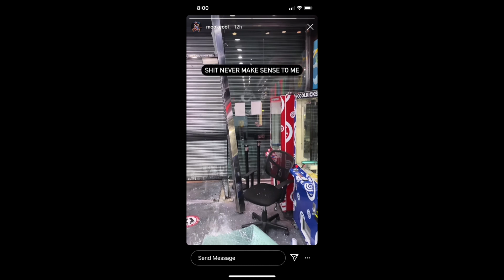WE CAN'T BELIEVE THIS HAPPENED AT COOLKICKS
WE CAN'T BELIEVE THIS HAPPENED

Visit Cool Kicks:
7565 Melrose Ave Los Angeles, CA - (COOL KICKS LA) 7718 Melrose Ave, Los Angeles, CA 90046 - (The CooL)
6701-U Loisdale Road, Springfield, Virginia - (COOL KICKS VA)
1340 3rd St. Promenade, Santa Monica, CA - (COOL KICKS SANTA MONICA)

Edit
@santiagofilmz (Editior/film)